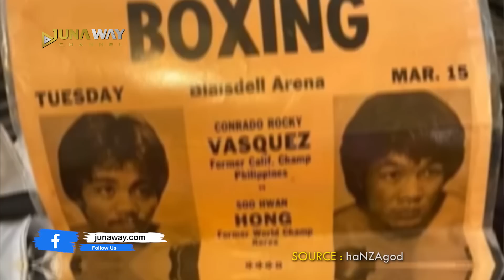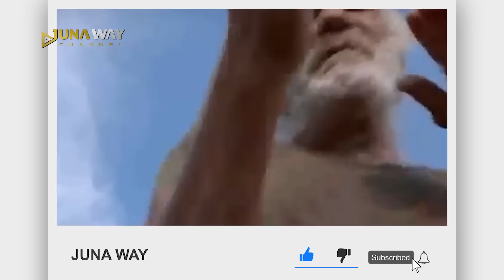MIRIS‼️ Akibat Doyan Seks Bebas, Petinju Legendaris ini Berakhir Jadi Gelandangan 😮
Yo yo yo wassap sobat Juna, balik lagi di channel Juna Way! Kalian kalo ngebayangin seorang petinju pasti ngga jauh-jauh dengan kekayaan dan kehidupan glamor. Wajar aja, pada dekade 2010 hingga 2019 lalu, petinju kenamaan Floyd Mayweather Junior bahkan menempati peringkat pertama atlet dengan pendapatan terbanyak selama satu dekade. Pada periode itu, ia meraup keuntungan 915 juta dollar Amerika Serikat atau sekitar 13 trilliun rupiah. Ia mengungguli dua pesepakbola top Cristiano Ronaldo dan Lionel Messi yang masing masing menempati peringkat kedua dan ketiga. Tapi, ngga semua petinju bernasib glamor, beberapa bahkan ada yang hidup sengsara setelah pensiun dan hanya mengandalkan belas kasihan orang lain. Mau tau seperti apa kisahnya? Eitss, tapi seperti biasa, buat kamu yang belum subscribe silahkan klik tombol subscribe dan tombol lonceng, oh ya dan jangan lupa subscribe juga channel lain kita Info JunaWay yang akan membahas berbagai peristiwa unik seluruh dunia !

Okay guys selalu stay tune di channel Juna Way karena setiap harinya bakal ada video terbaru, eiitss nyalain dulu loncengnya biar kalian ngga ketinggalan video terbarunya yah.